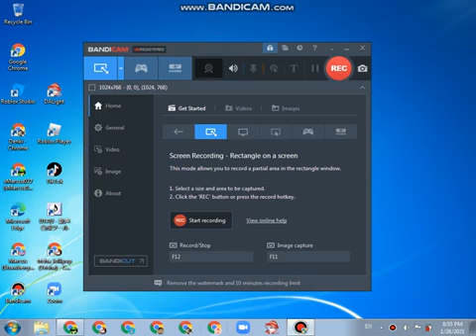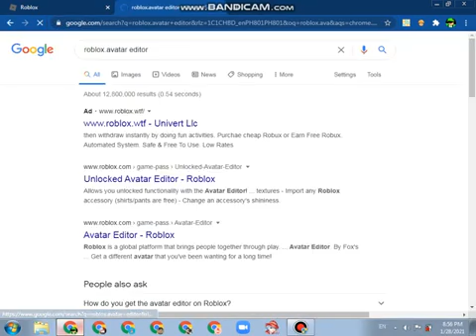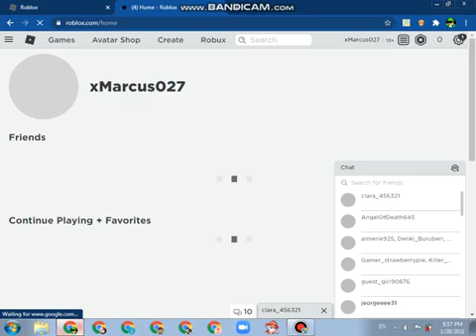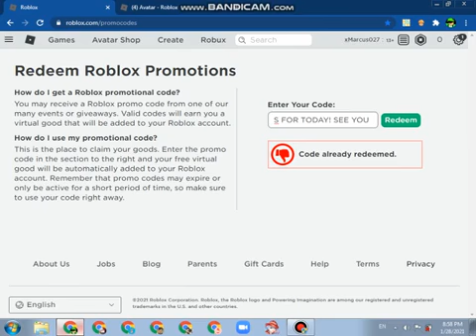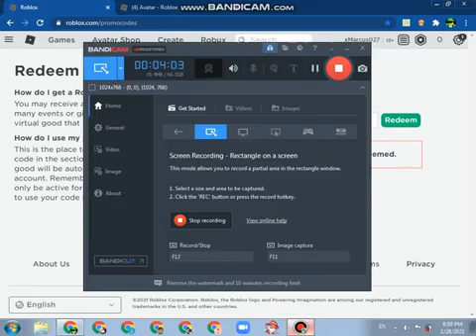the last 3 promocodes in roblox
this is the 3 last promo codes in roblox!